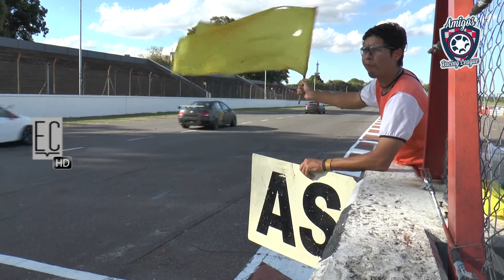1° FECHA - A.R.L. BS. AS. (1 de 2)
La primera del año de los Fiat Línea, Amigos Racing League!